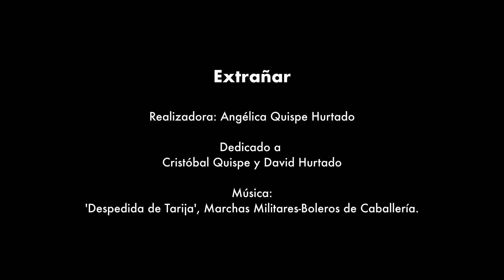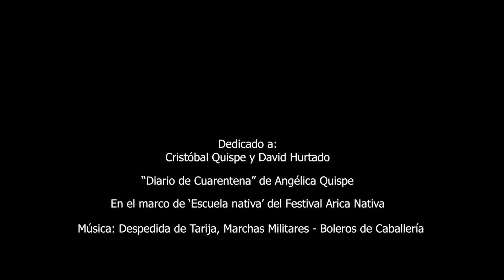Extrañar - Angélica Quispe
Esta película fue realizada en la Escuela de Películas Nativas 2020.